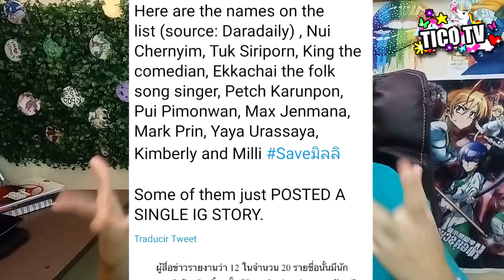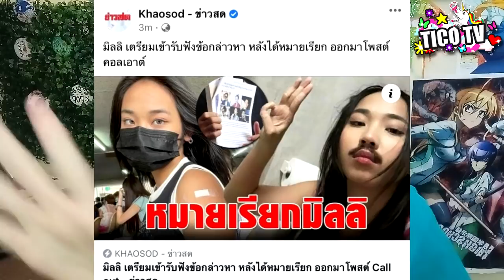TAILANDIA EN CONTRA DE ACTORES BL !💔 | ¿ QUE PASA EN REALIDAD ?💔 | TIENEN UNA LISTA !💔 | TiCo-TK